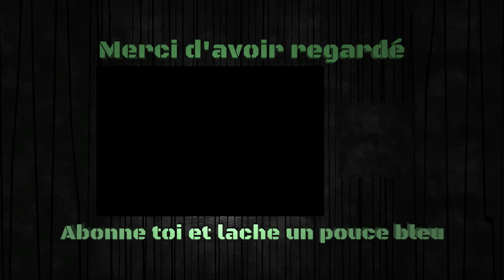SE BATTRE AVEC UN PISTOLET A COLLE ?? (Prey)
vidéo monter sur prey